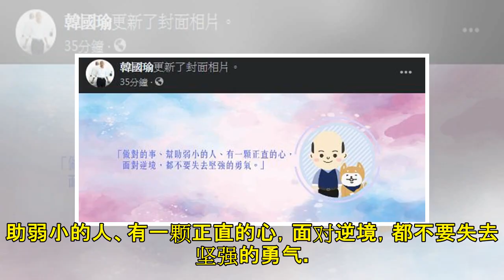沉寂5天后 韩国瑜再发文